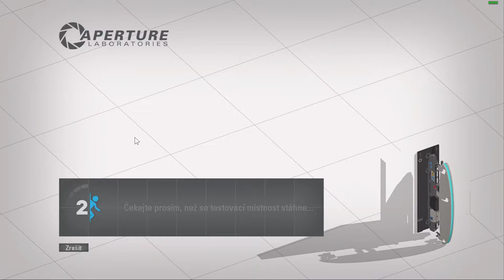Portal 2/Brain out #4 ⚠️Designed for Danger⚠️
Samozřejmě nezapomeň na like👍

🎬Editor OREIO

Kdo stříhal toto video✂️? OREIO

Licence udělena YouTube:
UMG, SME (od vydavatele Mosley / Interscope); Sony ATV Publishing, EMI Music Publishing, BMI - Broadcast Music Inc., LatinAutor, LatinAutor - SonyATV, CMRRA, UNIAO BRASILEIRA DE EDITORAS DE MUSICA - UBEM, SOLAR Music Rights Management a společnosti vlastnící hudební práva (10)